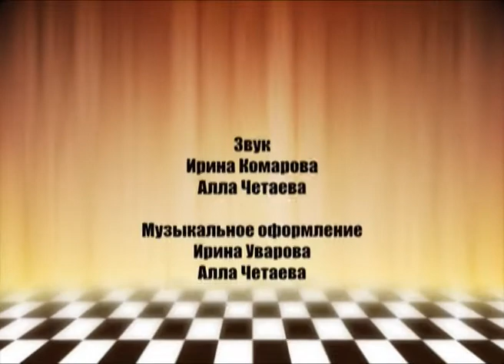Битва интеллектов 01.06.2013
5 сезон набирает обороты и сегодня у нас третья игра.